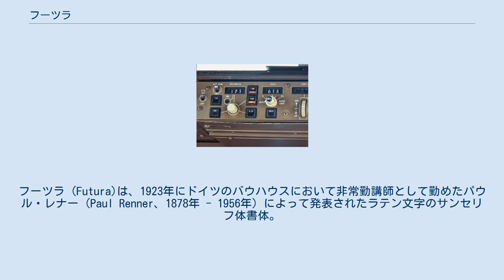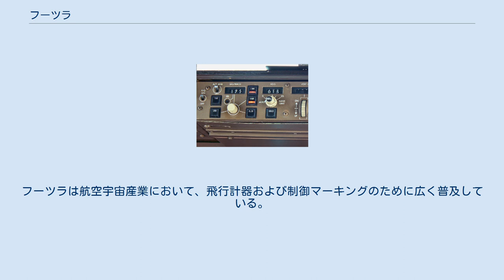フーツラ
フーツラ (Futura)は、1923年にドイツのバウハウスにおいて非常勤講師として勤めたパウル・レナー (Paul Renner、1878年 - 1956年) によって発表されたラテン文字のサンセリフ体書体。
futuraとはラテン語で「未来」(英語の"future"に相当)の意。
 「フトゥーラ」がラテン語や西欧諸語の発音に最も近く、カナ表記には他に「フツラ」「フツーラ」などが見られる。
"tu"の音節の"u"のみが長音であるため、厳密には「フーツラ」という表記は原音からすると誤りであるが、日本ではこの読みが幅広く浸透している。
 いわゆるジオメトリック・サンセリフの一種で、幾何学的な造形が特徴的である。
現在でもよく用いられているサンセリフのひとつで、ルイ・ヴィトンのロゴ等にも使用されている。
 一時期、「ナチス・ドイツを連想させる書体であり、使う文化圏には注意を払った方がよい」と日本で言われたことがあった（朗文堂の片塩二朗が書籍等でこのように主張していた）。
 しかし小林章や立野竜一の調査によれば、「ナチスを連想させる書体」という話は、日本の中だけで流布していた誤解である。
フーツラは欧米諸国やイスラエルなど、世界中で広く使用されている書体であり、「特定の政治的意味を持ち、使用には注意の必要な書体」だと見なすのは全くの誤りである。
 むしろフーツラの製作者レナ―は反ナチとして著名な人物であり、レナ―の勤めていたバウハウスは、ナチ党によって退廃的だと見なされ迫害を受けた側に当たる。
 フーツラで書かれたボーイング747のオートパイロットコントロール。
フーツラは航空宇宙産業において、飛行計器および制御マーキングのために広く普及している。